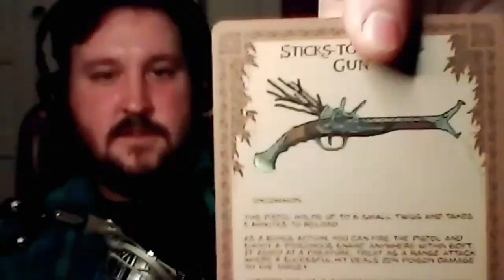SESSION ZERO Ep. 11: Creating Backstories, Multi-classing, and Homebrewing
Lincoln L. Hayes welcomes players and DMs to discuss a few more challenging aspects of Dungeons and Dragons, namely creating rich and developed backstories, multi-classing characters, and homebrewing elements to add to one's game. Guests include Christian Titus, Patrick Maran, Aliza Kapel, Alexander Stine, and Brian Crawford Scott.

Recorded safely using Zoom. Written, produced, and edited by Lincoln L. Hayes. Music was written and recorded by Matthew McNeal and Andre Black, mixed by Ted Young. Production assistance by Ted Young. Special thanks to Rachel Riendeau.

Follow the show on Instagram: @SessionZeroDNDShow